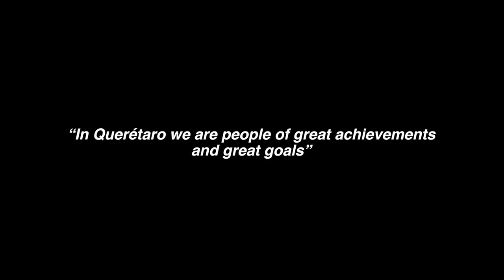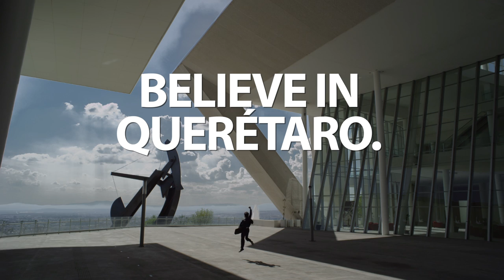Believe in Queretaro